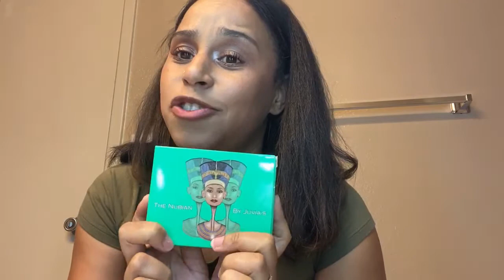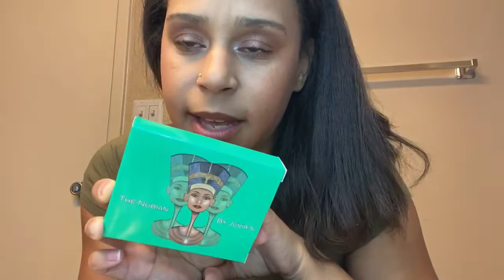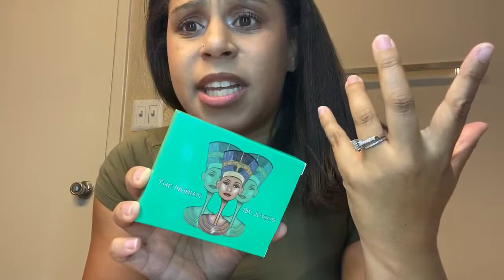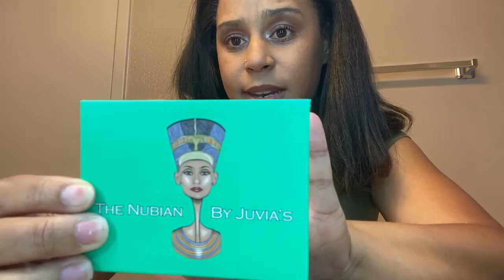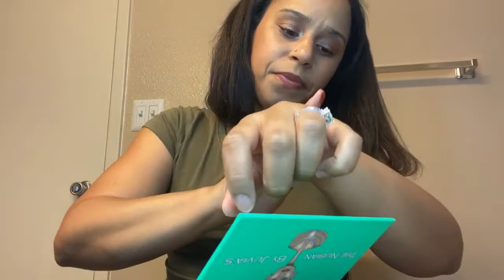New Makeup Haul!!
Happy Saturday everyone! Hope you enjoy my new video.
Here's a list of products i cover in my video:
Fruit Fetish Lip Balm in "Strawberry Lemonade", "Kiwi Watermelon", and "Dragon Fruit Peach" $7.99
e.l.f. x Jkissa Fur-Ever Eyeshadow Brush Set $25.00
e.l.f. Rose Gold Travel Brush Kit $10.00
Pixi by Petra +C VIT Lip Brightener in "Peach Pout" $10.00
Pixi by Petra Eye Effects in Rosette Ray $22.00

BH Cosmetics Vanilla Cream Truffle - 4 Color Blush Palette $12.00
Juvia's Place The Nubian Mini Eyeshadow Palette $10.00